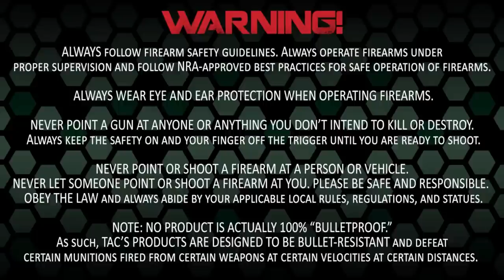Armored Car CEO Sits in SUV While Shot at with AK-47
The CEO of Texas Armoring Corporation stands behind his products so much he even let an employee take aim at him while sitting in one of his cars. Mara Montalbano (@maramontalbano) has the video.